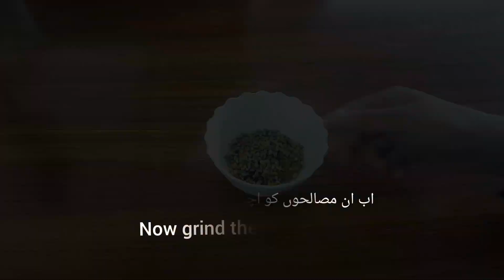Nihari pressure cooker wali fast & easy Recipe by we can cook Recipe